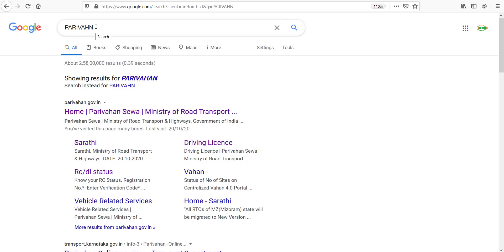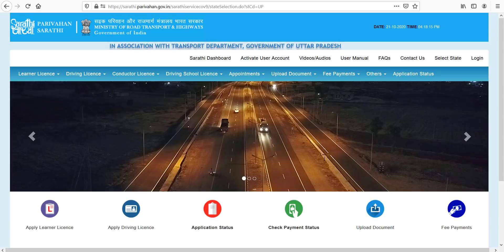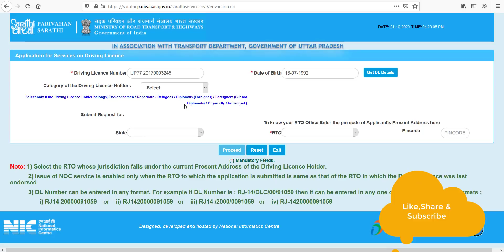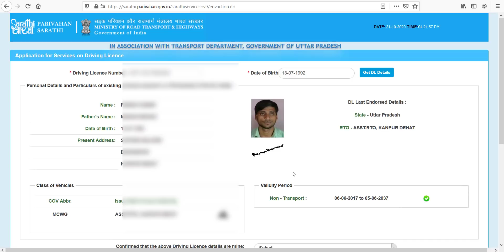How to Download Driving Licence Online for All State,DL kaie download kare